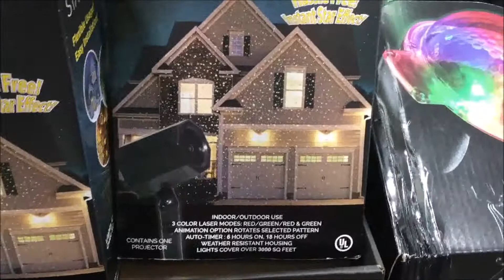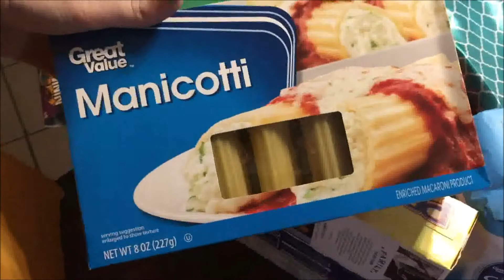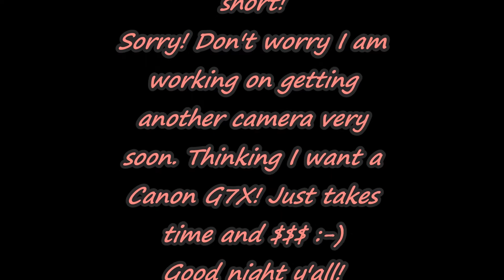VLOG: I gotta ball situation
I swear I'm all about those balls today! I was in search for some foam balls to complete my witches in the front yard. An OMG the price on things are crazy!